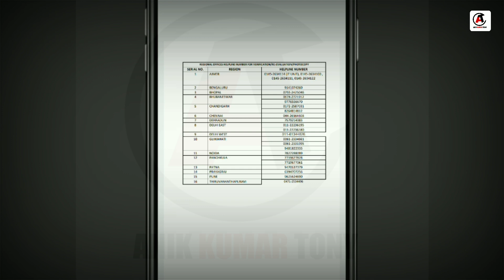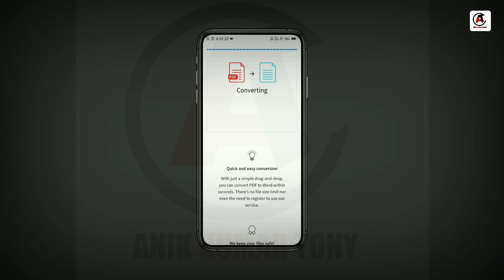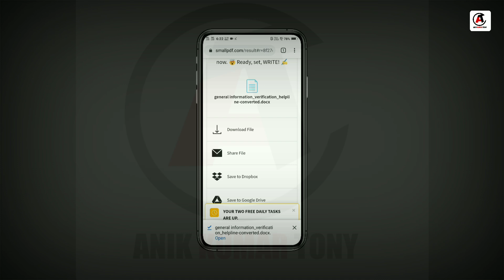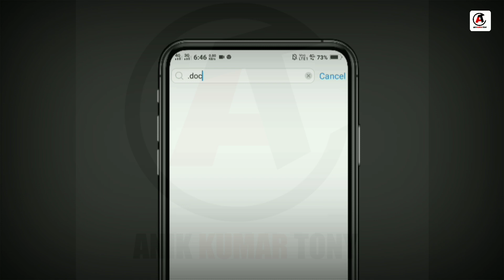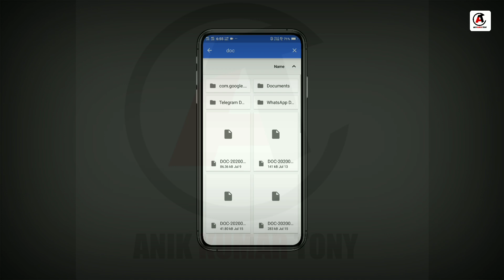100% Free: How To Edit PDF File In Mobile | PDF File Ko Edit Kaise Karte hai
100% Free: How To Edit PDF File In Mobile | PDF File Ko Edit Kaise Karte hai |

Hello guy's is video mai main aapko Step by Step batane wala hu ki Kisi bhi PDF File ko Edit kaise karte hai. Umeed hai ye video aapko pasand aayega.

FOLLOW ME

:- OUR EQUIPMENT :

About:- Anik Kumar Tony is a Tech YouTube Channel. Where you can watch quality Technologies Video.